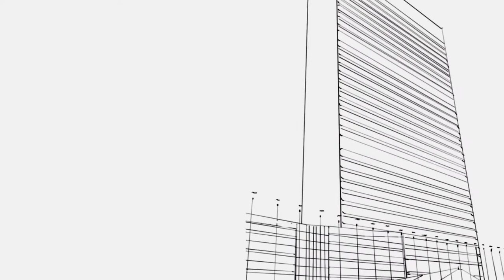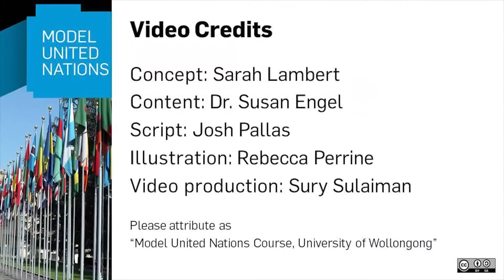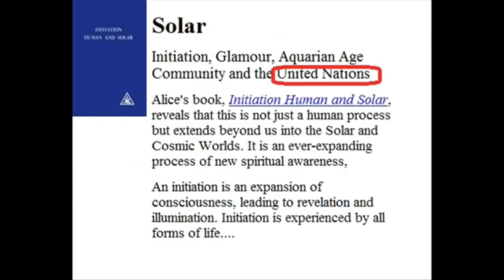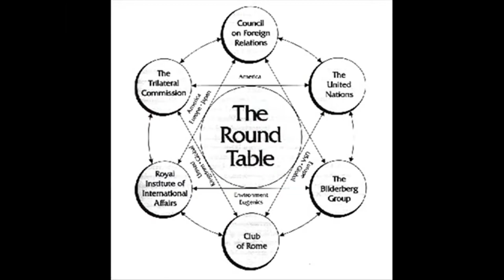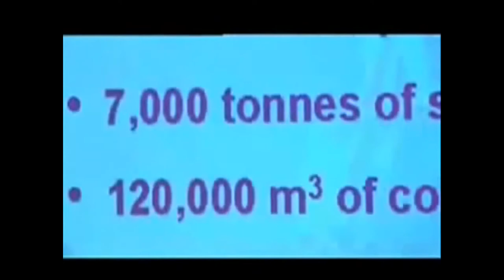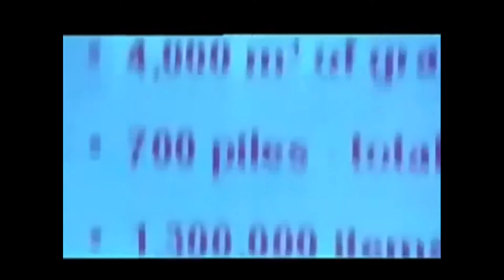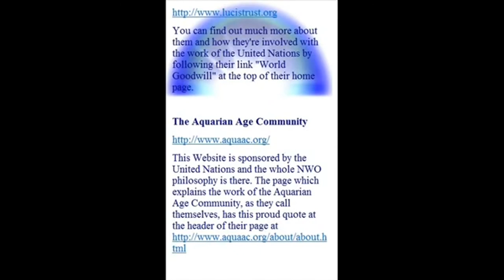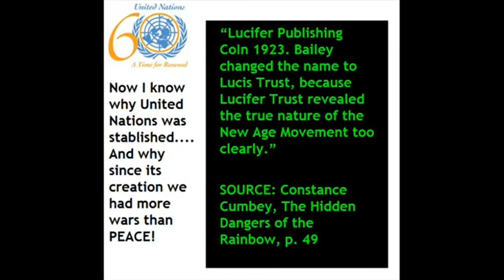THE SPIRITUAL WORK OF THE UNITED NATIONS